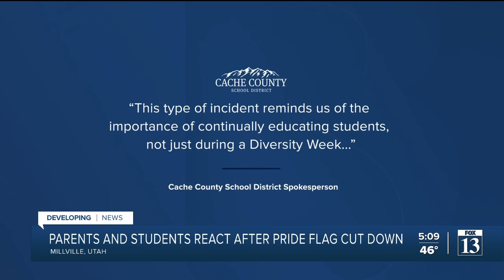Cache County school officials call removal of pride flag 'disrespectful'